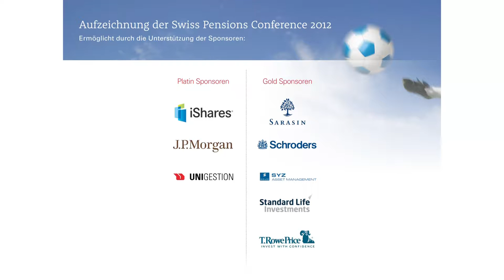PK Governance im Alltag - Anspruch und gelebte Wirklichkeit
Panel, bestehend aus Erich Peter, Hans-Peter Konrad, Stefan Kuhn, Urs Schaffner; Moderator Peter Schnider